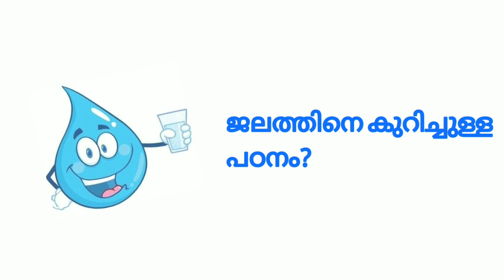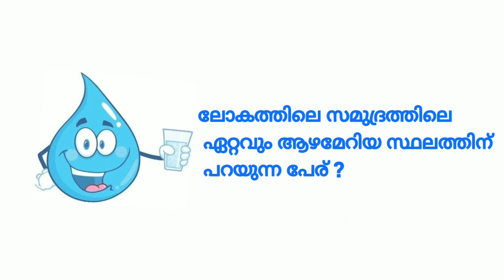Water Day Quiz| World Water day 2022| ജലദിന ക്വിസ് |Hena's Blossom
Hi All,

This video contains Water day special Quiz with answers in malayalam